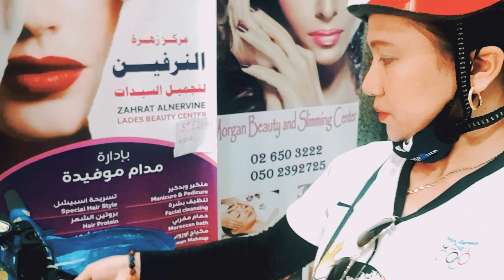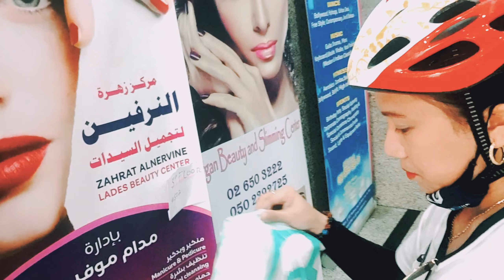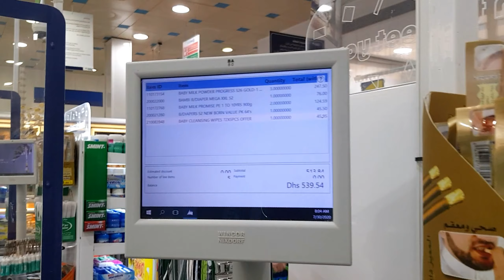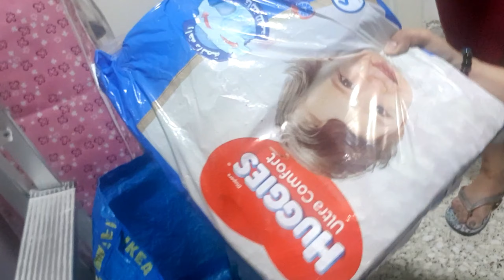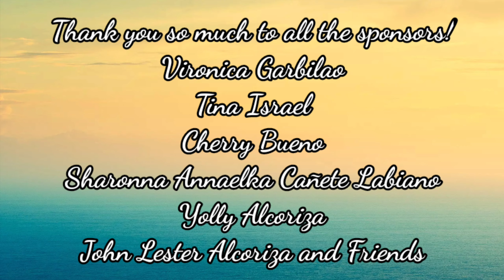2ND BATCH/ AYUDA SA MGA BABIES